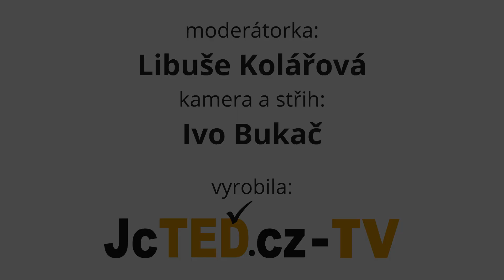JcTED.cz v terénu - CODA Spektrum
Taneční skupina Coda, opět vyprodala sál kulturního domu v Sezimově Ústí.